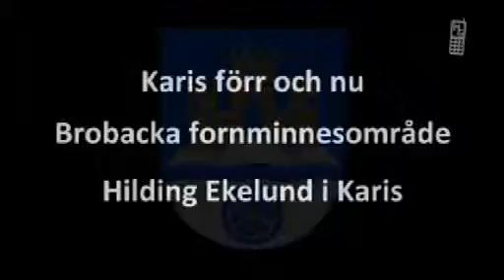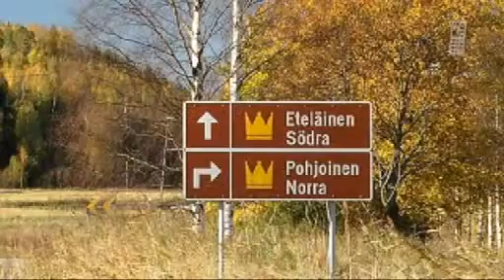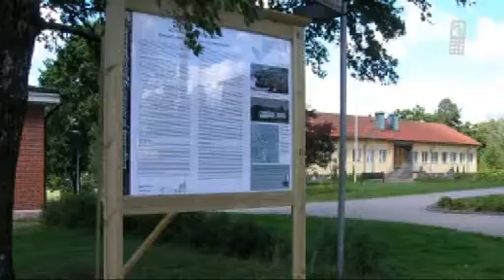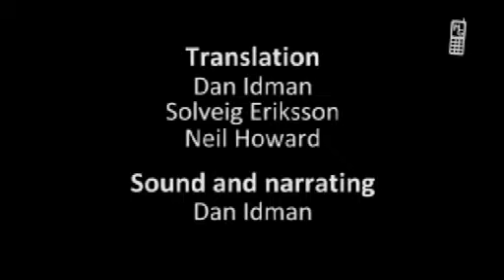Karis mobiguide in english